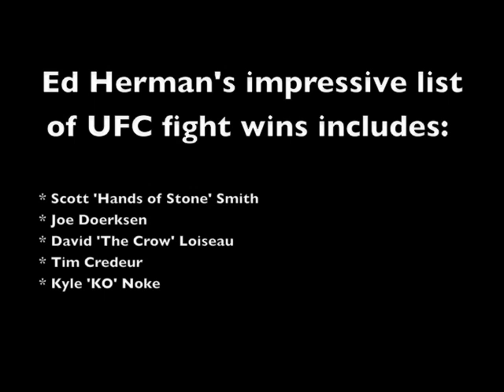Ed 'Short Fuse' Herman Interview on Glove Up or Shut Up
Glove Up or Shut Up airs Wednesday nights at 9 PM ET on AngryMarks.com, GFL.tv and AMP'd Radio. On January 4th, 2012 we had a chance to speak with Ed 'Short Fuse' Herman before his UFC 143 fight with Clifford Starks.